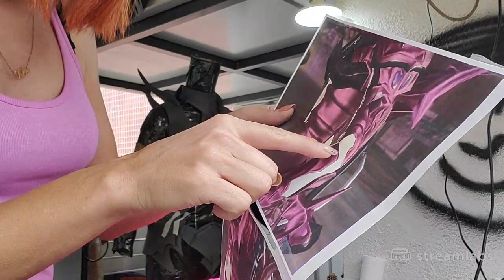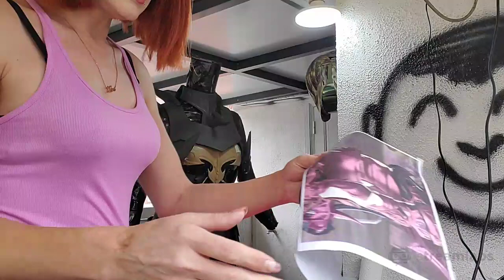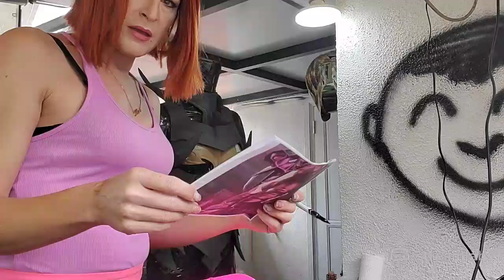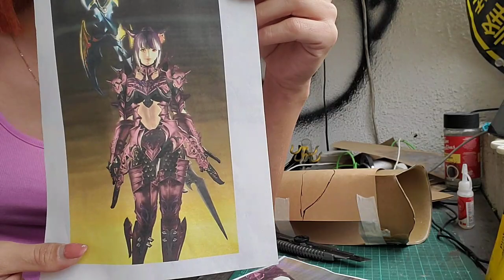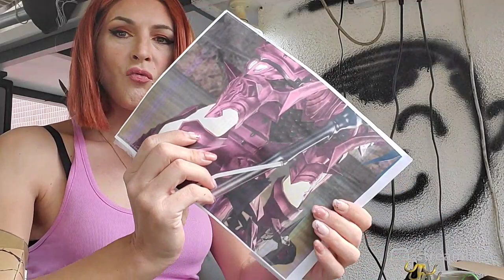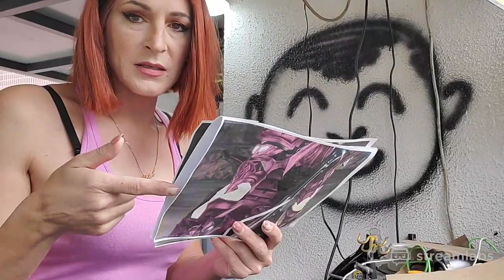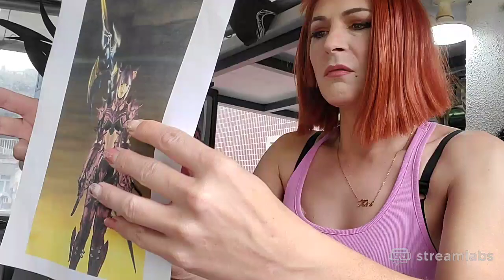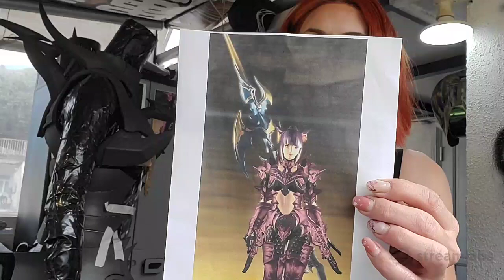Cosplay by Kiri 7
arms and hips again. maybe finally get into foam clay!